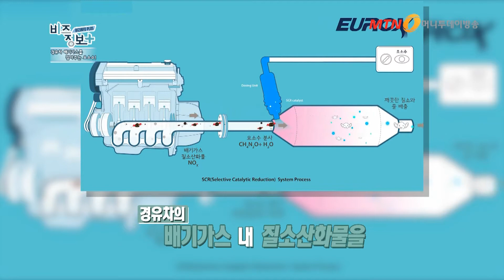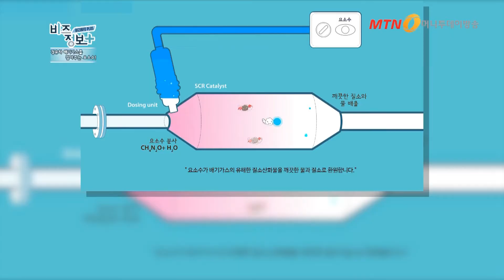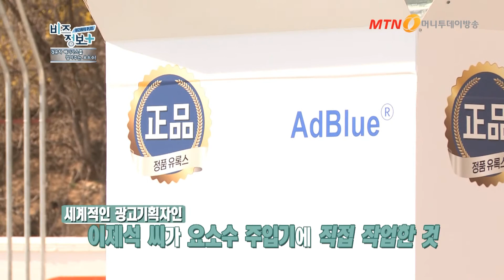유록스(EUROX)_ 「경유차 배기가스를 잡아주는 요소수!」방영분(MTN,190419)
운전을 하다보면 경유차에서 시커먼 매연이 나오는 경우를 종종 볼 수 있는데요
바로 이 배기가스가 최근 사회문제로 대두되고 있는 '미세먼지'의 주된 원인 중 하나라고 합니다

미세먼지의 원인인 배기가스를 절감하기 위해 경유차에는 특별한 제품을 넣어야 하는데요
바로 '요소수' 입니다.

탁월한 기술력과 엄격한 품질관리로 11년간 고품질의 요소수를 선보인
롯데정밀화학의 '유록스'